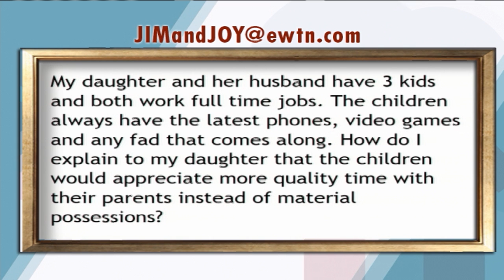At Home With Jim And Joy - 2017-05-18 - Kate Wicker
Kate Wicker offers a realistic and reassuring look at Catholic womanhood and motherhood. Hosted by Jim Pinto.